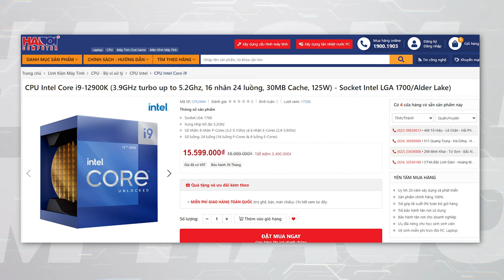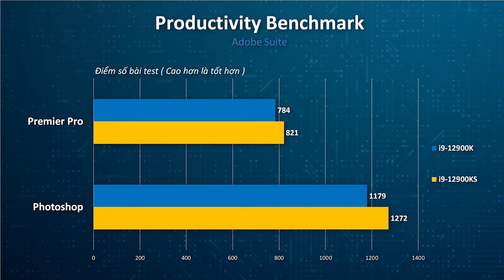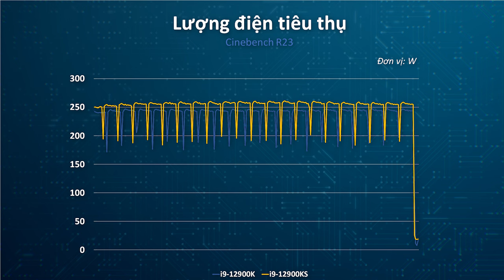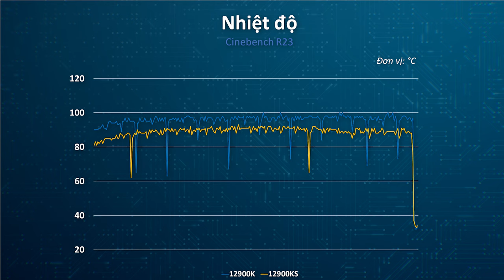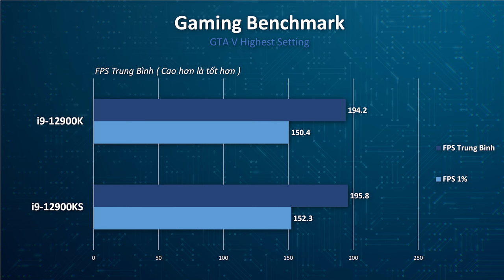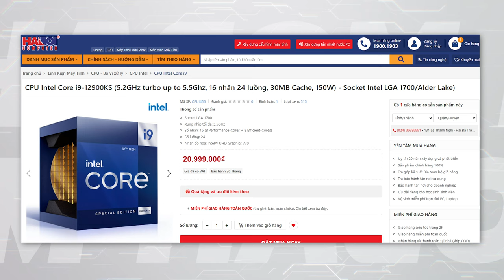Trên Tay Intel Core i9 12900KS - Vị Vua Mới Đã Đến!